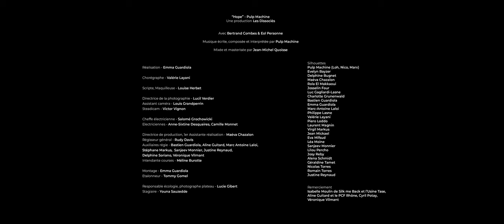PULP MACHINE - Hope (Official Music Videoclip 2022)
PULP MACHINE - Hope

Réalisation : @NoahGuardiola
Production : @LesDissociesProduction

Crédits :

Un clip réalisé par  Emma Guardiola

Avec Bertrand Combes et Eol Personne

Musique écrite, composée et interprétée par Pulp Machine
Mixée et masterisée par Jean-Michel Quoisse

Chorégraphe - Valérie Layani
Scripte, Maquilleuse - Louise Herbet

Directrice de la photographie - Lucil Verdier
Assistant caméra - Louis Grandperrin
Steadicam - Victor Vignon
Cheffe électricienne - Salomé Grochowicki
Electriciennes - Anne-Sixtine Desquaires, Camille Monnet

Directrice de production, 1er Assistante réalisation - Maéva Chazalon
Régisseur général - Rudy Davis
Auxiliaires régie - Bastien Guardiola, Aline Guitard, Marc Antoine Laloi, Stéphane Markus, Sanjeev Monnier, Justine Reynaud, Delphine Soriano, Véronique Vilmant
Intendante courses - Méline Burotte

Montage - Emma Guardiola
Etalonneur - Tommy Gomel

Responsable écologie, photographe plateau - Lucie Gibert
Stagiaire - Youna Sauzedde

Remerciement
Isabelle Moulin de Silk me Back et l’Usine Tase, Aline Guitard et le PCF Rhône, Cyril Potay, Véronique Vilmant